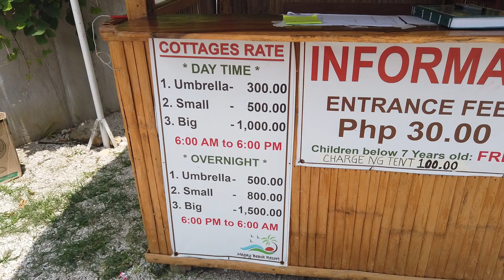Megay Beach Resort - Bula, Camarines Sur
Visiting Megay Beach Resort in Bula, Camarines Sur.

GEAR: DJI Mavic Mini, DJI Osmo Pocket, GoPro Hero 4, Xiaomi POCO M3, Tecno Mobile Spark 5 Pro

Hindi kailangan gumastos ng malaki para makapamasyal.  Tipid tips, guide, at mga teknik para sa travel na mura pero sulit.